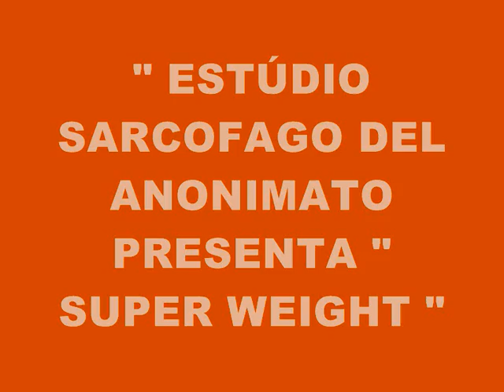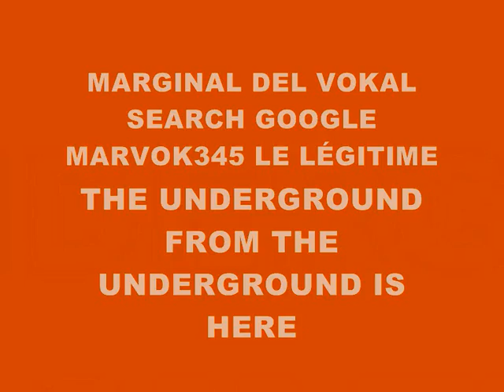MUSIC 572-SUPER WEIGHT-PRODUCED IN MY PLAYSTATION 2 MARVOK345